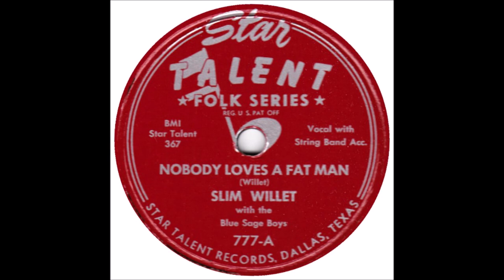Slim Willet - Nobody Loves A Fat Man [c.1950].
Issued on Star Talent 777 A.

Recorded 1950 KRBC Radio Station, Abilene, TX ­-
Slim Willet [vcl solo] with The Blue Sage Boys
poss. Earl Montgomery [rh gt], Georgia Underwood [bass], Shorty Underwood [fiddle],
Price Self [piano] and Vocal Chorus...Producer: Slim Willet.